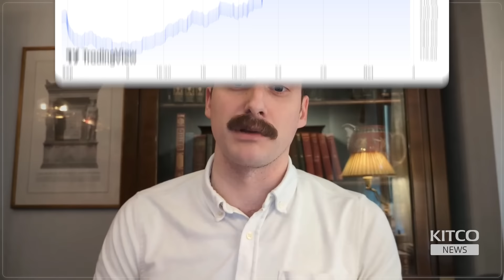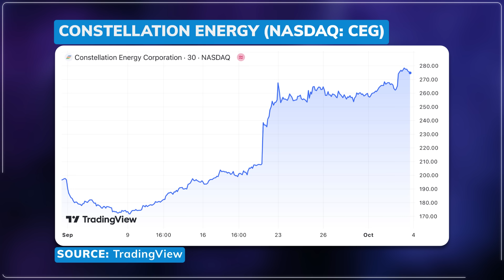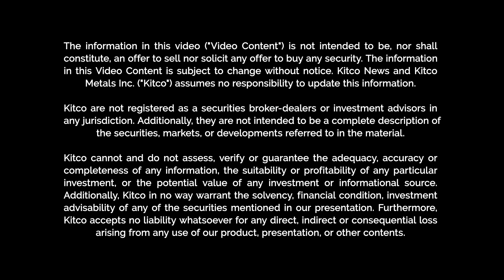Three Mile Island is Back: Microsoft’s Bold Nuclear Energy Deal Shakes the Industry – Mark Nelson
Jeremy Szafron, Anchor at Kitco News, interviews Mark Nelson, Founder and Managing Director of Radiant Energy Group, about the future of nuclear power. They cover significant developments, including the resurgence of nuclear energy, the role of existing nuclear infrastructure, and financial backing from major institutions to triple nuclear capacity by 2050. Nelson also addresses the challenges of public perception, the management of nuclear waste, and the need for faster development of nuclear projects to meet the growing energy demands of AI and data centers. With insights on how traditional nuclear plants can help meet global energy needs today, this interview sheds light on the potential for nuclear power to play a key role in the clean energy transition.

00:00 - Introduction
02:39 - Nuclear Energy Updates
05:18 - Fusion Breakthroughs
07:57 - Financial Backing for Nuclear
10:36 - Public Perception and Safety
13:15 - Challenges in Nuclear Expansion
15:54 - Nuclear Waste Solutions
18:33 - Small Modular Reactors (SMRs)
21:12 - Infrastructure vs. Innovation
23:51 - Future of Nuclear Energy